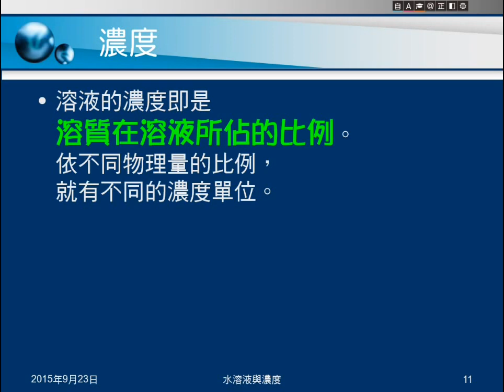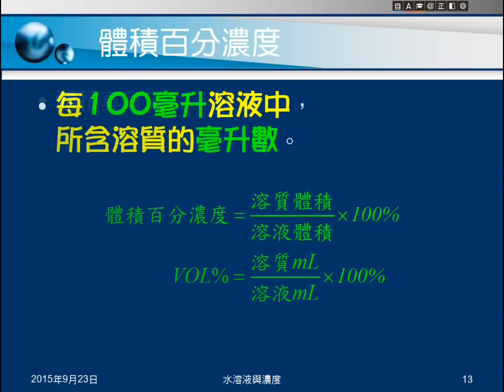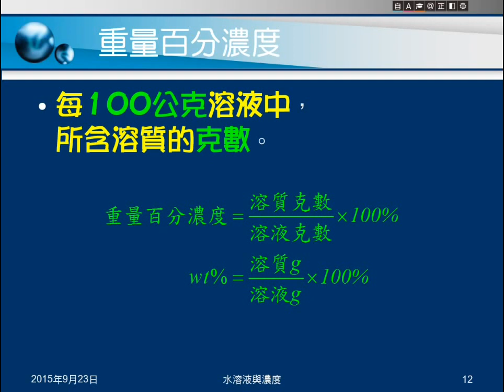104學年國二理化＿物質的世界14：何謂濃度；重量與體積百分濃度的意義與公式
說明濃度的意義及計算方式。介紹重量百分濃度、體積百分濃度的意義及計算公式㈠